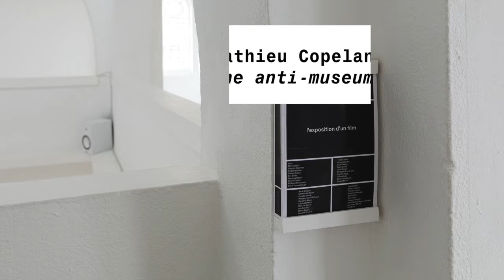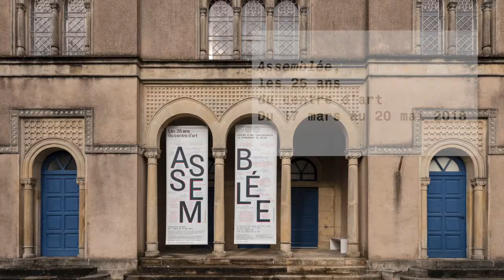Exposition "Assemblée" Les 25 ans du centre d'art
Avec: Eva Barto, Eric Baudelaire, Berdaguer & Péjus, Katinka Bock, Mathieu Copeland, Delphine Coindet, Colouring Tour, Marie Cool Fabio Balducci, Edith Dekyndt, Yona Friedman, Dominique Gilliot, Christian Hidaka, Violaine Lochu, Chloé Maillet & Louise Hervé, Etienne Pressager, Julien Prévieux, Rometti Costales, Clément Rodzielski, Eva Taulois, Capucine Vandebrouck

ainsi que des films de: Eric Baudelaire, Joëlle de la Casinière, Philippe Decrauzat, Eitan Efrat & Sirah Foighel Brutmann, Anne-Charlotte Finel, Elise Florenty & Marcel Türkowsky, Yona Friedman, Louise Hervé & Chloé Maillet, Susan Hiller, Olive Martin & Patrick Bernier, Falke Pisano, Julien Prévieux, Jimmy Robert

Cette exposition dessine un parcours à travers 25 ans d’histoire de la synagogue de Delme, un centre d’art hors norme, tant par son histoire que par son implantation géographique, un lieu de création précieux et rare pour les artistes du monde entier qu’il n’a cessé d’accueillir. Assemblée rassemble une vingtaine d’artistes ayant exposés à Delme ainsi que des artistes accueillis en résidence à Lindre-Basse, partie intégrante des missions du centre d’art depuis 2002.

L’exposition embrasse la diversité des pratiques, des gestes et des récits, et se fait l’écho de la vitalité artistique et intellectuelle qui a fait battre le cœur de la synagogue de Delme depuis un quart de siècle.

Si l’exposition s’intitule Assemblée, c’est bien pour parler de ce qui fait la nature de la synagogue de Delme depuis ses débuts : un lieu de rassemblement, une agora, un espace de paroles et de débats partagés, un lieu polyphonique qui croise les singularités. Assemblée traduit enfin la bienveillance de l’institution vis à vis de ses publics et des artistes, pour qui le centre d’art reste une maison de pensée, d’action et de liberté.

L’exposition présente des œuvres existantes ainsi que des nouvelles productions, comme l’installation sonore que Violaine Lochu conçoit sur mesure pour l’acoustique du lieu, en déployant dans l’espace une mélopée de voix féminines, puissantes et mystiques. Capucine Vandebrouck présente quant à elle deux installations presque invisibles qui viennent perturber en secret l’aspect du lieu.

Voix, esprits, altération de conscience, chemins de traverse, lignes sinueuses, l’exposition renvoie à d’autres manières de regarder et de percevoir. L’œuvre de Dominique Gilliot est cachée dans l’exposition, le roman feuilleton de Chloé Maillet et Louise Hervé s’insère dans le quotidien local, quand l’œuvre d’Eva Taulois se porte autour du cou. Certaines œuvres s’inscrivent dans des formes d’économies singulières, le don et le contre-don chez Katinka Bock, le vol chez Eva Barto, la faillite chez Cool Balducci, autant de pratiques qui réinventent les rapports entre artistes, publics et modes de production. Du drapeau de l’anarchisme magique de Rometti Costales au conte grinçant sur la démocratie de Yona Friedman en passant par le lyrisme révolutionnaire du phylactère de Delphine Coindet, l’exposition est enfin la chambre d’écho de formes poétiques du politique.